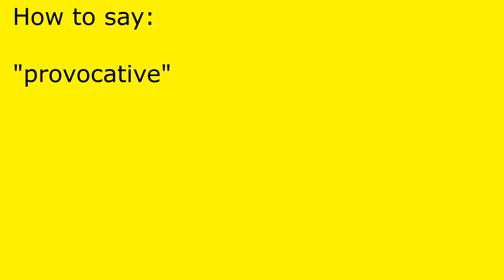How to pronounce provocative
provocative pronunciation.